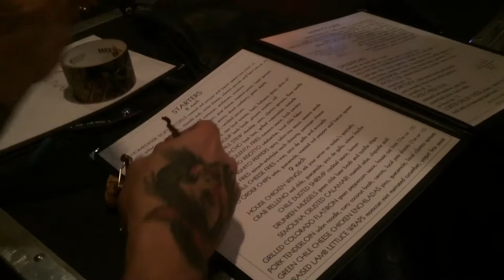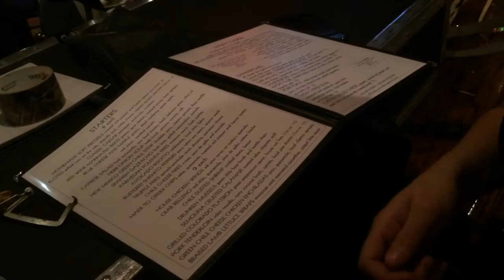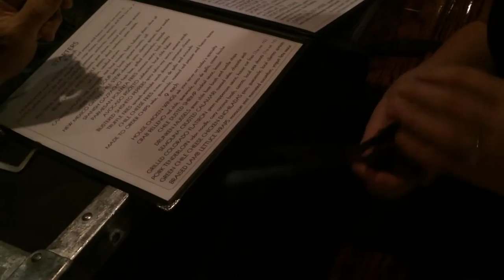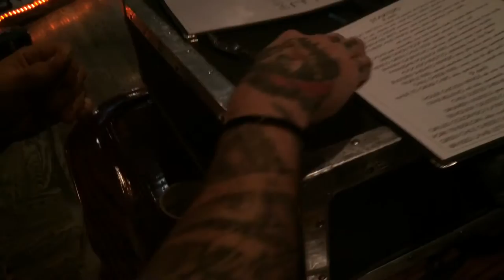How to make a capo from ordinary bar items Part 1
Brent demonstrates how easily a capo can be constructed out of ordinary items found behind any bar. Do not try this at home. Try it at a bar, dummy.